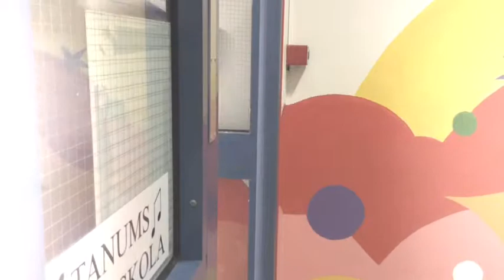Scary Movie The Blooper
Eh.. Aa, enjoy!